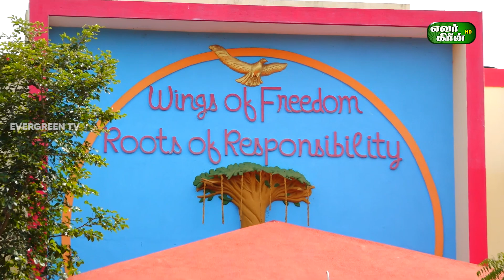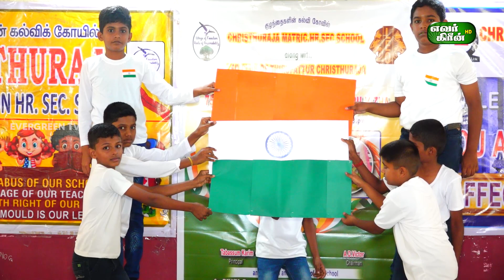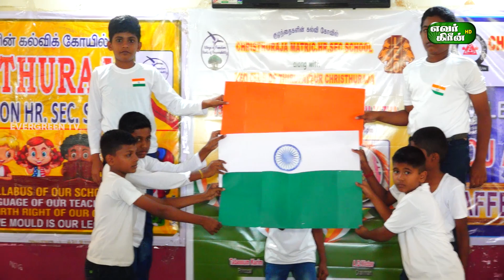திருப்பத்தூர் கிறிஸ்துராஜா பள்ளியில் 75-வது சுதந்திர தின அமுதப் பெருவிழா கொண்டாட்டம்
திருப்பத்தூர் கிறிஸ்துராஜா பள்ளியில் 75-வது சுதந்திர தின அமுதப் பெருவிழா கொண்டாடப் பட்டது. பள்ளியின் முன்னாள் மாணவி டாக்டர் மணிமொழி சிறப்பு விருந்தினராகக் கலந்து கொண்டு, தேசியக் கொடி ஏற்றி சுதந்திர தின விழா சிறப்புரை ஆற்றினார். பள்ளி லியோ சங்கச் செயலாளர் வரவற்றுப் பேசினார்.  லியோ சங்கப் பொருளாளர் அக்‌ஷயா
லியோ உறுதி மொழி கூறினார். லியோ சங்கத் தலைவர் அறிமுக உரையாற்றினார். பள்ளித் தலைவர் விக்டர் மற்றும் தாளாளர் ரூபன் வாழத்திப் பேசினர். பள்ளிக் குழந்தைகளின் கலை நிகழ்ச்சிகள் மற்றும் பேச்சுப் போட்டிகள் நடை பெற்றன. போட்டிகளில் வெயற்றி பெறற் மாணவர்களுக்குப் பரிசுகளும் சான்றிதழ்களும் வழங்கப் பட்டன. பள்ளி மாணவர் தலைவர் ஜெயசூரியா நன்றி கூறினார்.